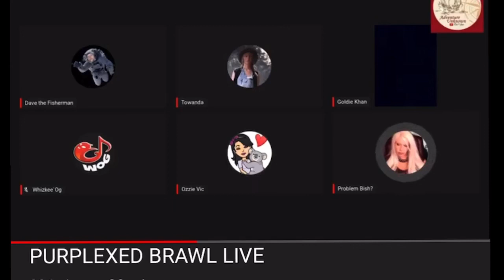Laura & Squawking Dove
((Ozzie said “mute her again” hahaha))